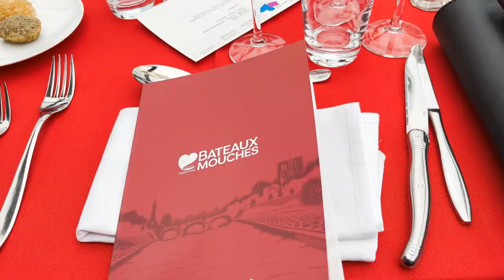Romantic Anniversary Celebration | Paris | Bateaux Mouches Dinner Cruise| Seine River cruise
Celebrated our 1st Anniversary with Bateaux Mouches Dinner Cruise on the Seine River... It was a magical moment for us and a bucket list... If you are coming to Paris on your honeymoon or on a special occasion, you should also try this with your partner.